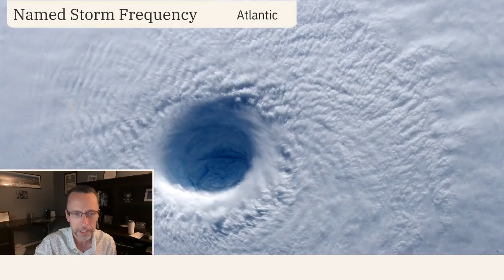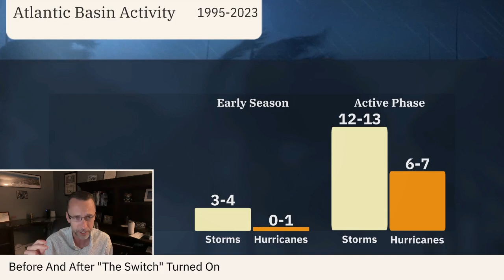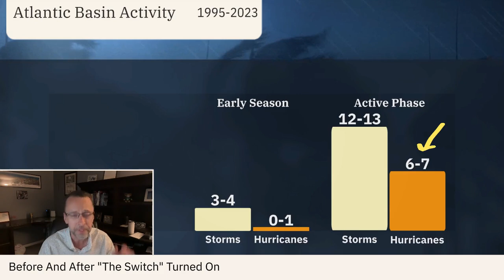Is Hurricane Season About To Become Active Again?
As we enter August, it seems like conditions are about to change in tropics and it's possible that the season may become active again.